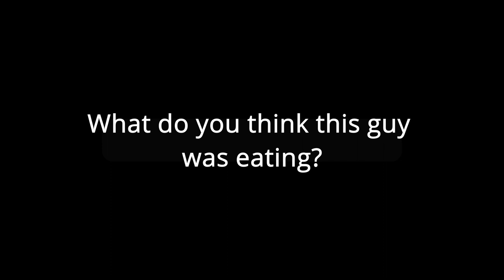Capuchin monkeys have no time to waste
This family group of the Panamanian white-faced capuchin was spotted at the Osa Peninsula, Costa Rica. In there they were more habituated with human presence, but still would not rest in a spot for long. Not even to eat.